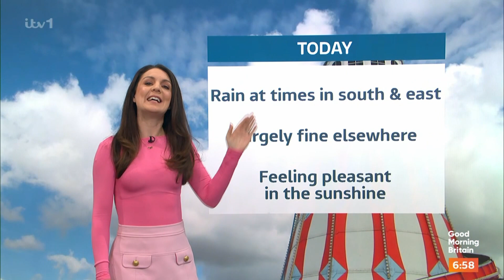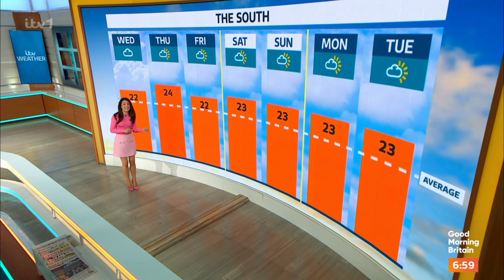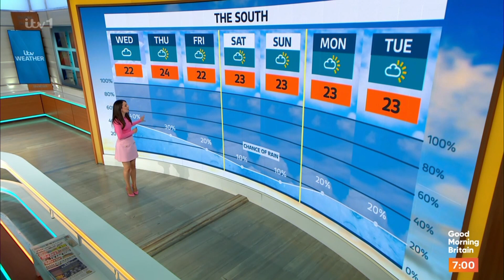Laura Tobin Good Morning Britain 14th August 2024